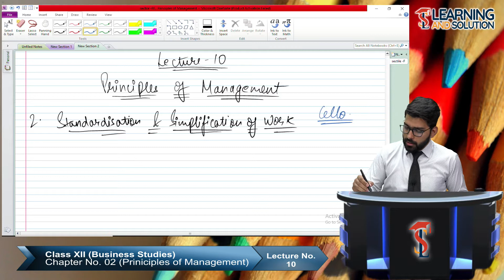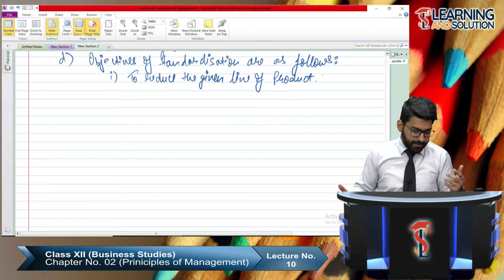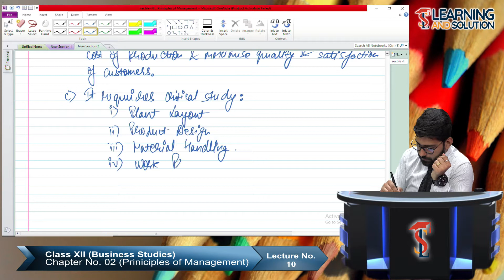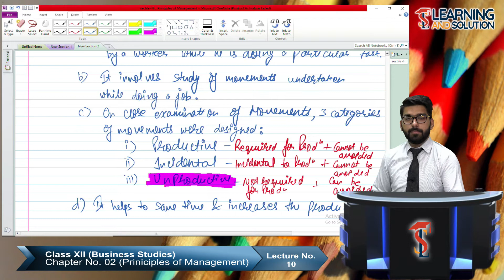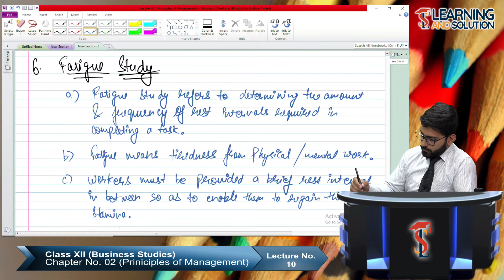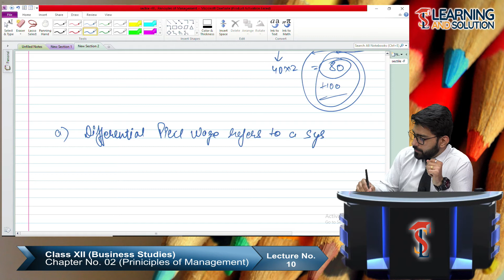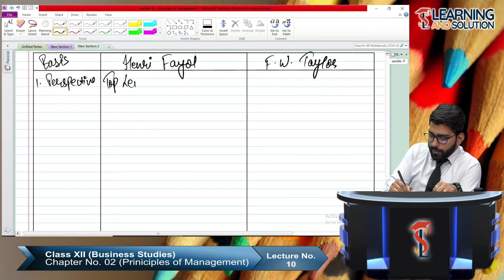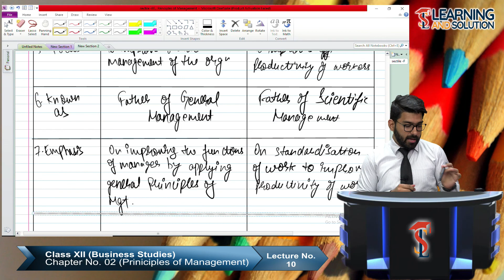Class XII - Business Studies ||Chapter 2||Lecture 10|| Principles of Management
Business Studies Chapter 2- Principles of Management. By CA Digant Chadha.
Lecture No. 10, In this video session, Business Studies Expert Teacher Digant Sir continues to discuss the chapter Principles of Management with the student, It will help you stay focus on studying.

Also, see our website for the full course of Class XII